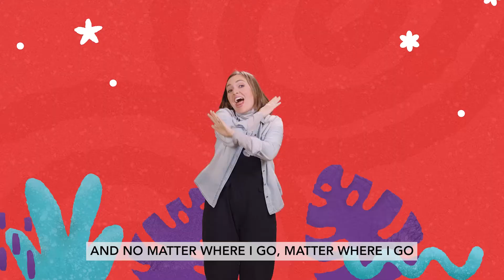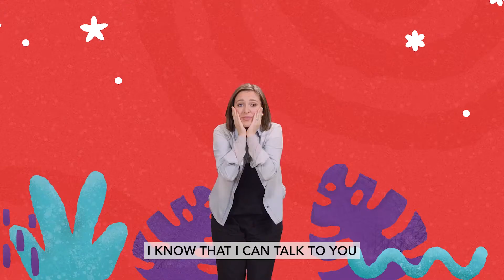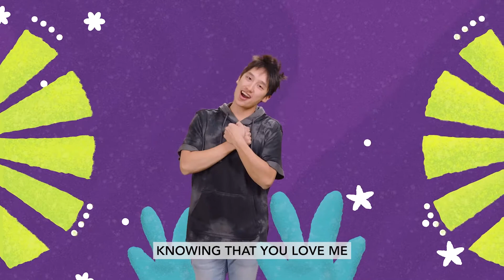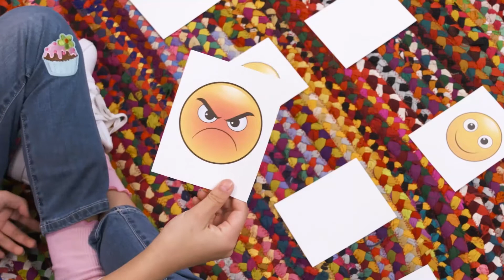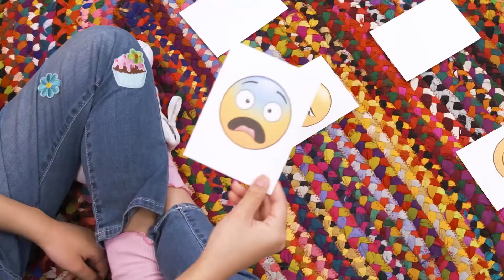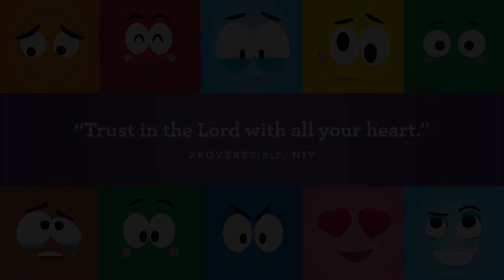Sept 4 Campus Kids: Little Kids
God loves me when I am sad. Hannah was deeply heartbroken because she could not have a baby. Through intense tears of sadness, Hannah talked to God about how she felt. She knew she could trust God with all her heart and that God would love her and help her.